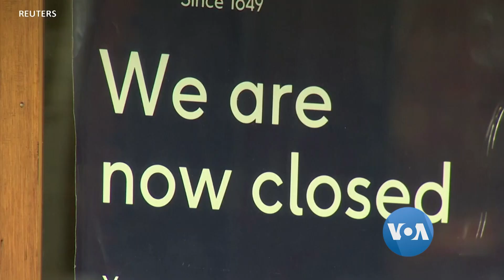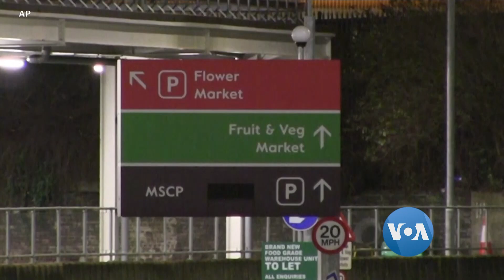ၿဗိတိန္မွာ အျပင္မထြက္ရ ကန္႔သတ္မိန္႔ ထပ္ထုတ္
ကို႐ိုနာဗိုင္းရပ္စ္ ကူးစက္မႈေတြ တိုးလာေနတဲ့အတြက္ တတိုင္းျပည္လုံး အျပင္မထြက္ရ ေနာက္ထပ္ကန္႔သတ္ တားျမစ္မိန္႔ကို ၿဗိတိန္မွာ အဂၤါေန႔က စၿပီး ထုတ္ျပန္ပါတယ္။ Henry Ridgwell လန္ဒန္က သတင္းေပးပို႔ထားတာကို ကိုခင္ေမာင္စိုးမင္း ေျပာျပပါမယ္။